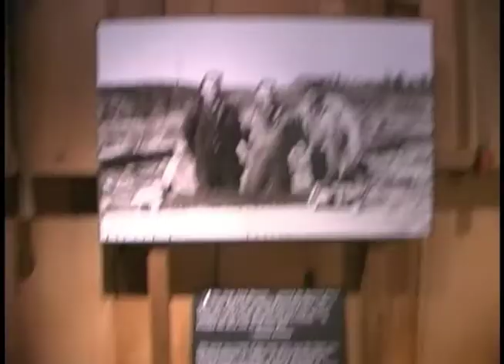LOGGING CANADA George Wray 2001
In 2001 we spent time with  retired Logger George Wray of Campbell River BC and he took us on a tour of the towns museum showing us some old Logging hardware 2001 RRuSH archives